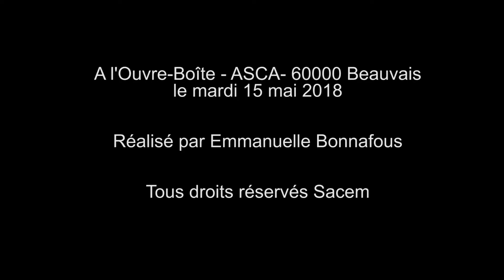La Fabrique à chansons 2018 présente "Mon quartier dans la foret" école Alphonse Daudet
La Fabrique à Chansons présente « Mon quartier dans la foret », une chanson créée par l’auteur-compositeur Julien Huet avec les élèves de CM2 de la classe d’Hervé Barriquand, école élémentaire Alphonse Daudet, Beauvais (60000), Académie d’Amiens.

Mon quartier dans la fôret

J’étais dans mon quartier et je marchais,
D’un pas décidé j'allais au marché
Quand j’ai trébuché sur un gros déchet.
Je me suis ramassé, juste à l'entrée.
Y avait des poireaux, deux euros la botte.
Je me suis dit « tiens, j' prends pour la popotte. »
J'en ai profité pour racheter des culottes.
En mettant le pied, dans une grosse crotte.
Ma semelle collait, des hommes criaient « Ach'tez ! »
Alors j'ai décidé, de me sauver !

Parfois chez nous ça pue la clémentine,
C'est jour de marché à Argentine.
Et moi j'ai la poisse, c'matin c'est pourri
Je vais faire à la place une petite sortie.
J’avais l’envie de partir en forêt,
Elle était pas mal ma petite idée.
Mais comme le bois est très loin d’Argentine,
Qu'il faut traverser une grande colline.
Je vais partir avec mon beau vélo,
Le voyage est long, il me faut de l’eau.

Dans une clairière, je me suis posé.
Et j'’ai installé mon chevalet.
Vite ! Mon cahier, mon crayon à papier
Pour dessiner un superbe chevalier.
Le vent souffle et un petit papillon.
Doucement m'effleure dans un grand frisson.
Un marcassin me surprend en grognant,
Il mange des glands avec sa maman.
Ça me fait du bien d’être dans la nature,
J’en profite un peu pour respirer l’air pur.

Sous les arbres feuillus  je croise un ours
Un coquin qui veut dévaliser ma bourse.
Je vois des tourtereaux, comme ils sont beaux,
Quand ils font cui-cui tout en buvant de l’eau.
Mais le soleil rapidement se couche,
Un gros buisson bouge ça c’est vraiment louche.
La nuit cette forêt, majestueuse est sombre,
Soudain au lointain d’effrayantes ombres
Lentement grandissent  ça me donne la chair de poule.
Il faut que je file, ou je vais perdre la boule.

Je prend mon vélo j’allume les phares,
Je pédale comme un fou jusqu’à la mare.
Je quitte la forêt, je vois la lumière,
Me r’trouve essoufflé sous un lampadaire.
C’est vrai qu c’est pas tous les jours la piscine.
Me voila de retour en Argentine.
Ici, y’a Pa, y’a M’an, y’a tous mes potes,
Ceux qui m’chauffent les oreilles et ceux qui m’bottent.
Et y’a même mémé sur le canapé !
Quand même mon quartier, c’est ma cité préférée.